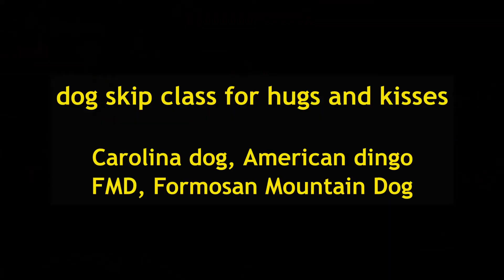dog skip class for hugs and kisses, Carolina dog, American dingo, FMD, Taiwan dog,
this meditation was too long for the young black dog :D